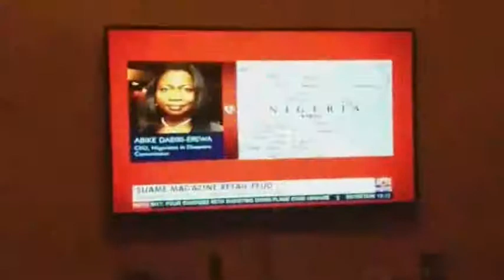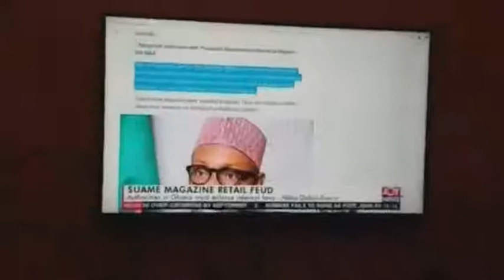Abike Dabiri slams Ghanaian authorities over criminalization of Nigerians